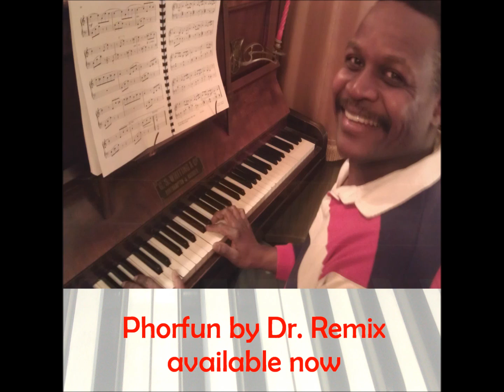"Phorfun" by Dr. Remix (Smooth Jazz)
Phorfun (Smooth Jazz)
Produced by Dr. Remix
Recorded at DeRemix Studio
Publisher: Dr Remix (BMI)
A JaQuzzi Records Production

Available at all major internet music stores